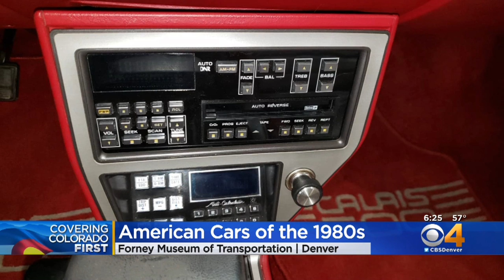4 Fun Things To Do This Weekend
From celebrating Greek and Japanese culture to celebrating the successes of America in space and on the road, here are 4 fun things to do this weekend.